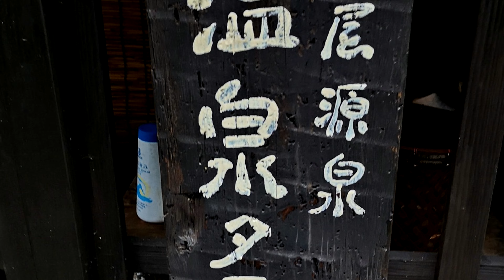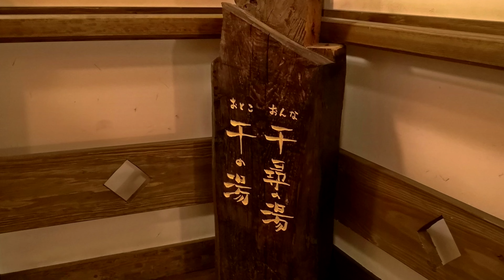黒川温泉（ふじ屋）懐かしさあふれる宿が立ち並び、湯治場の雰囲気を残していました ４Ｋ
黒川温泉は、阿蘇山の北に位置し、全国屈指の人気温泉地として知られ、2009年版ミシュラン・グリーンガイド・ジャポンで、温泉地としては異例の二つ星で掲載されたそうです。標高７００ｍ、筑後川の支流である田の原川沿いに、懐かしさあふれる宿が立ち並び、湯治場の雰囲気を残し、泉質は含食塩芒硝硫化水素泉で、神経痛、リウマチに効果があるそうです。